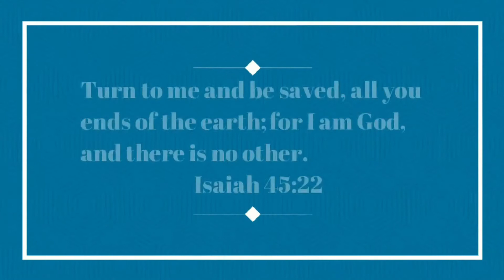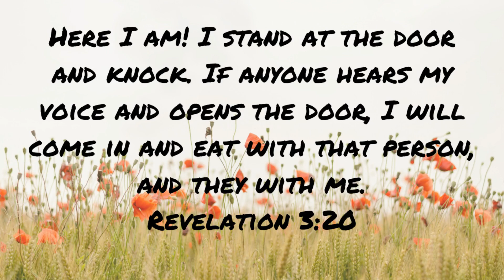COMPLEXES, DEPRESSION AND ANXIETY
HOW DID I OVERCOME COMPLEXES, DEPRESSION AND ANXIETY?